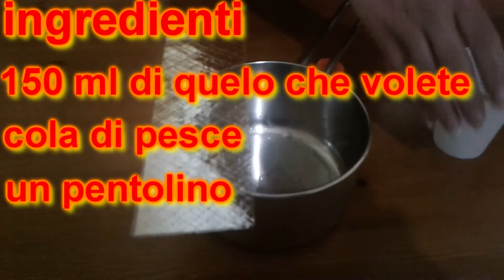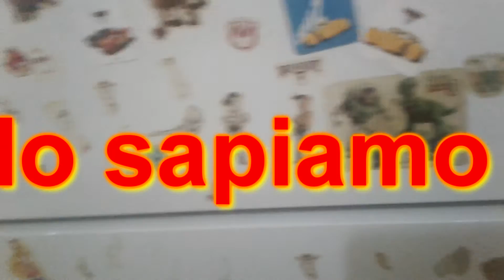Speciale 91 iscritti